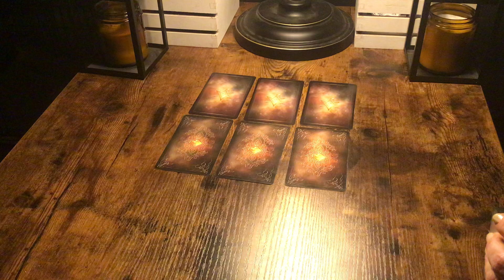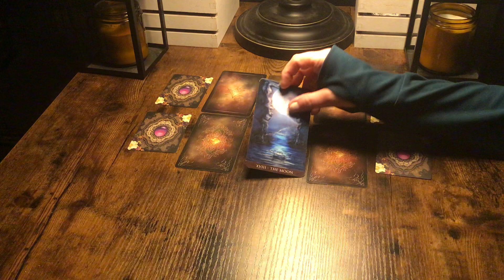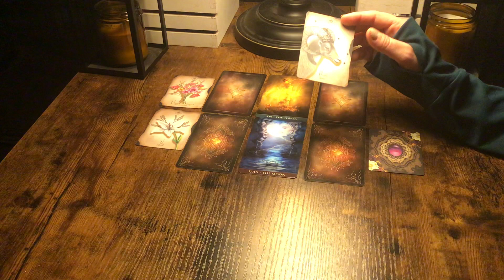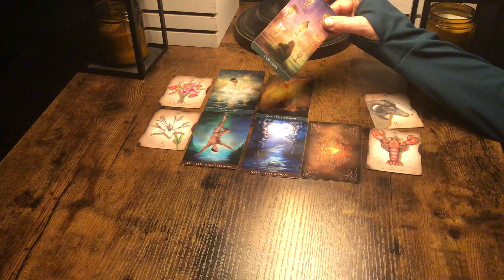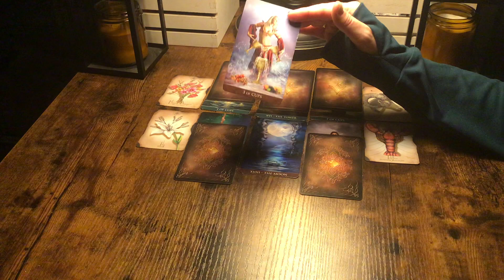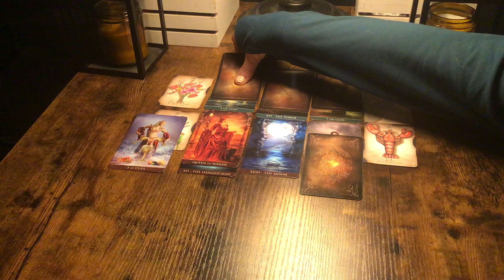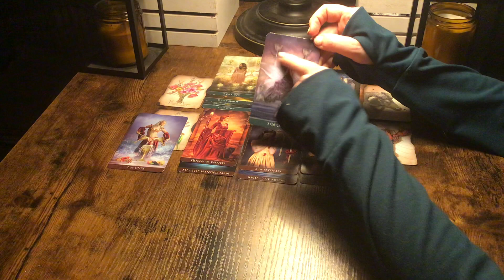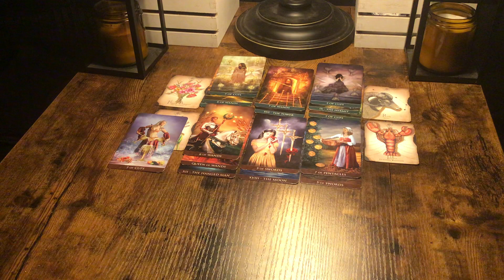CANCER...SOMEONE WANTS MONOGAMY!💗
15 Minute Readings $35 USD (1 burning question )
30 Minute Readings $55 USD. (1-2 questions)
60 Minute Readings $85 USD (3-4 questions)

TEPS TO RECEIVE A READING:
4. Send me your questions, zodiac signs,and first names ONLY of the person you have questions about and proof of payment.
5. You will receive your requested reading AT THE SCHEDULED TIME I SEND TO YOU.

Show less